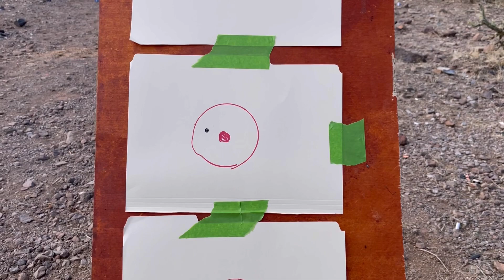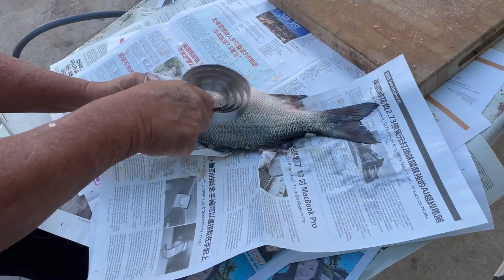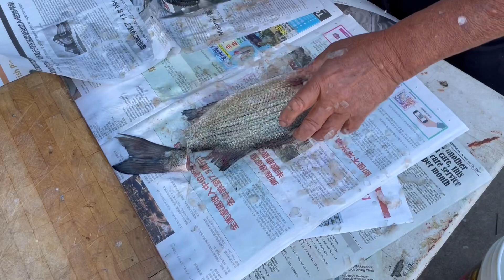Fun in Phoenix ￼￼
Having a great time in and around the Phoenix area in December 2023. Thanks for showing us a great time, Doug!! 🎅￼